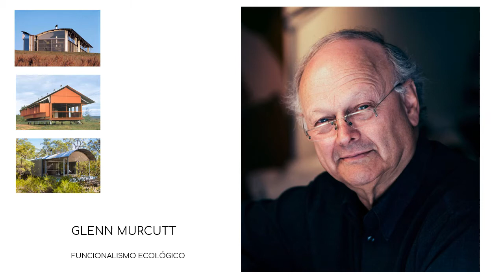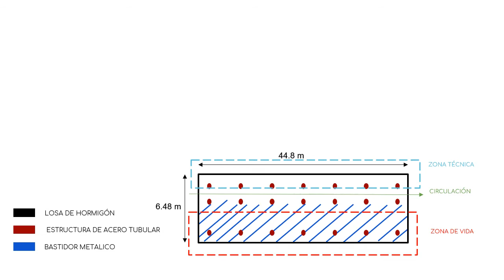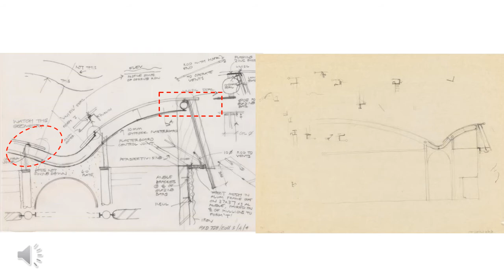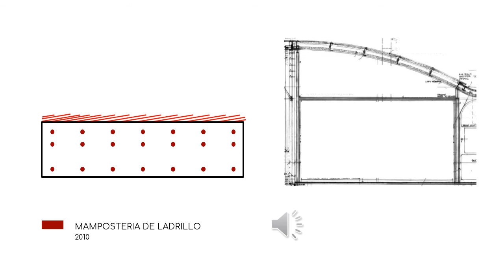19. Casa en Bingie Point, Glenn Murcutt